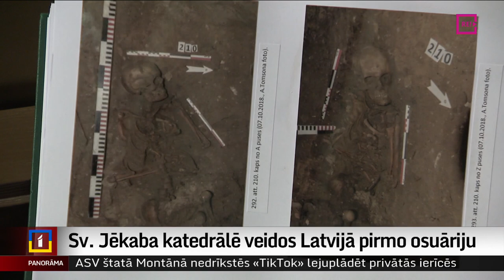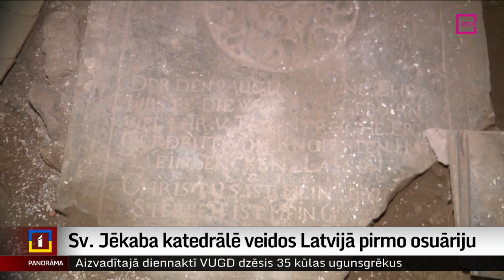Sv. Jēkaba katedrālē veidos Latvijā pirmo osuāriju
Lai paustu pienācīgu godu plašo katedrāles grīdas remontdarbu laikā atrastajiem kauliem un galvaskausiem, Svētā Jēkaba katedrālē veidos Latvijā pirmo osuāriju jeb kaulu kambari. Plānots, ka tas būs apskatāms arī publiski, ieeju sedzot ar stikla sienu. Pagaidām katedrāles atjaunošanas darbi turpinās. Un līdz ar lepras slimnieku lodziņu, baznīcas sienā atrasto ziedojumu kasti un aizmūrēto vitrāžu iespējami vēl jauni pārsteigumi. Jo gandrīz 800 gadu senais dievnams glabā daudzus noslēpumus. Plašāk Aijas Kincas reportāžā.